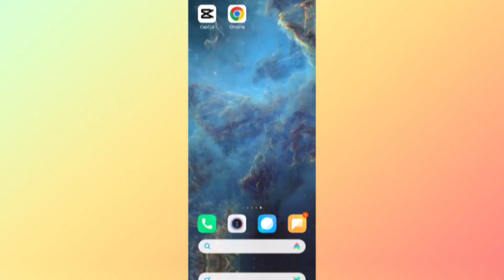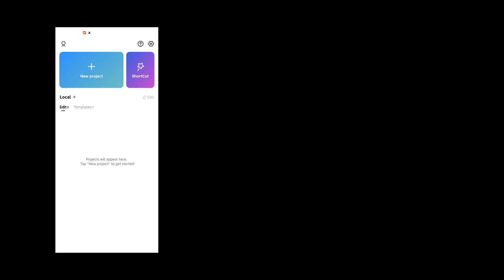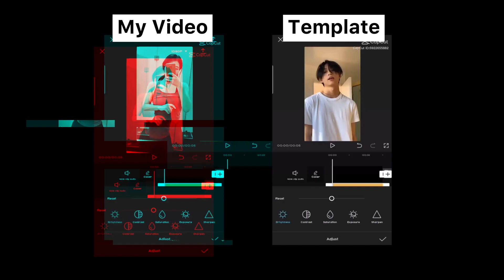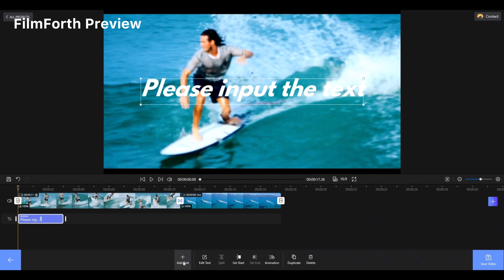How to Use Template in CapCut to Make Fancy Videos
This video is going to show you the easiest ways to make fancy videos, which is to use templates in CapCut.

Adding desired effects to the video can be easily completed in CapCut as it is an open-source and free application that provides lots of chic and fashionable templates.

Generally, you can easily get the templates as there is a Template option at the bottom. Otherwise, it would become much trickier to bring your video some cool effects if there is no template.

In this template-find-and-use tutorial, 2 methods are revealed to help you get the exact CapCut templates you want. And the detailed steps to use the templates are also covered.

Timestamps
0:00 – Intro
0:20 – How to Get Templates on CapCut
0:49 – How to Use Template to Make Your Video
1:31 – How to Find Templates if No Template Tab Shown in CapCut
3:09 – CapCut for PC
😍Join our FilmForth Community and Exchange Ideas with Us